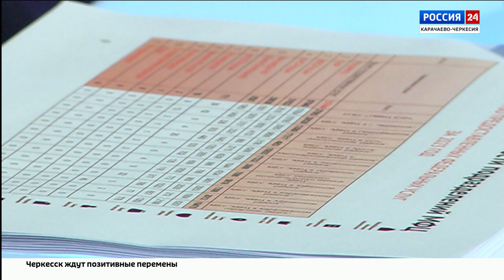Интервью. Султан Эркенов. Эфир от 22.05.2024